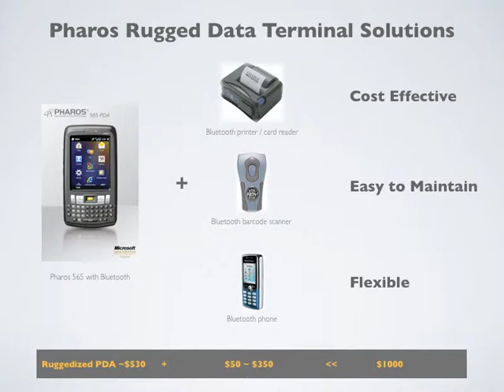Pharos 565 Data Terminal Solutions